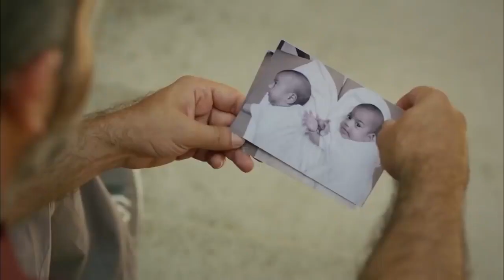Последняя видеозапись- История одной любви - 19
Описание:
В данном сериале речь идет об одном человеке, которого зовут Али Коркут. Его разрывает два, что не есть, самых тяжёлых чувства. Первым является любовь, чувство достаточно сильным и одновременно драматичным, которое может принести как радость, так и боль. Вторым чувством является боль, из за потери матери, которая произошла ещё в раннем детстве. Наш герой теперь вырос и понимает, что тогда произошло, а иногда слышит её голос, который приходит к нему в разных жизненных ситуациях. Его ждут множество приключений, и трудных ситуаций которые он будет обязан пройти, а получится ли это у него, вы узнаете по ходу самого сериала

актеры и актрисы:
Seçkin Özdemir
Damla Sönmez
Elçin Sangu
Zuhal Olcay
Yamaç Telli
Ayberk Pekcan
Ayşen Sezeren
Güneş Sayın